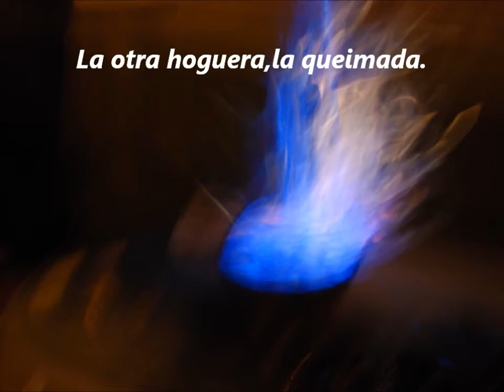San Juan 2012-El Soto-Villabalter.///by Leorrojo.wmv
Fiesta de San Juan 2012,un dia de convivencia y celebraciòn.que hacemos los vecinos del Soto de Villabalter,en Leòn